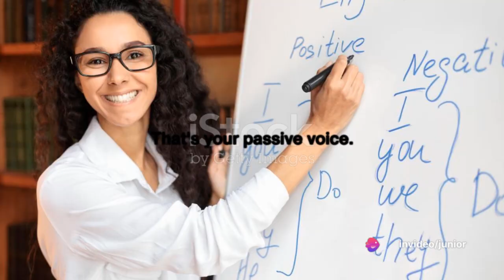Active passive voice